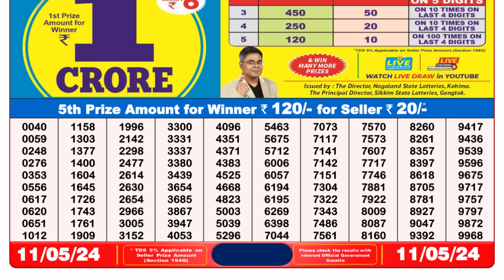🔴 Lottery Sambad Live 08:00pm 11/05/24 Evening Nagaland State Dear Lottery Result Pdf Download